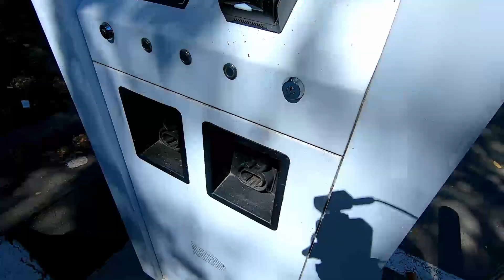How Does Our Tesla from Hertz Compare with Our Bolt on a Road Trip?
After we returned from our Road Trip in the Tesla Model 3 we rescued from Hertz, we compared the costs, energy, and time totals with our 2022 Chevy Bolt EV that took the same trip a year earlier.  Here are the results.

Chapters

00:00 - Intro
00:38 - Obvious Result
00:52 - Background
03:08 - Number of Charge Stops
04:05 - Cost Comparison
08:11 - Efficiency Comparison
09:19 - Time Charging Comparison
12:21 - Charging Network Comparison
16:59 - Conclusion

Music Credits

Please Stand By - Mountaineer
Music from Uppbeat